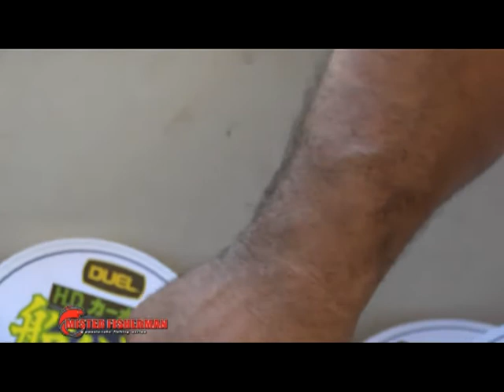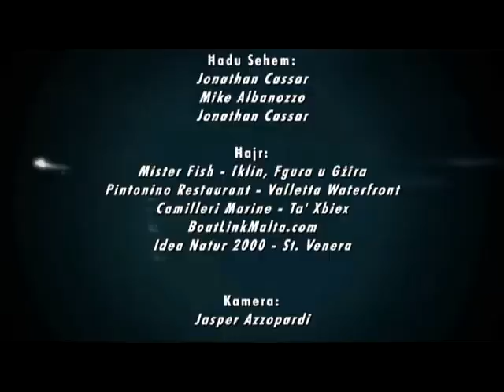Mister Fisherman 2013 Episode 6 Alungi Albacore, Long Fin Tunny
Mister Fisherman, Episode 6, of the popular TV fishing program. Josef, Mr Fish goes fishing for Albacore, Long Fin Tunny (Alungi). See how he sets up his fishing gear.
Mister Fisherman, Episodju 6, il-programm popolari televiżiv dwar is-sajd. Josef, Mr Fish imur jistad għal Alungi. Ara kif jarma il-qasab u tagħmir tas-sajd.